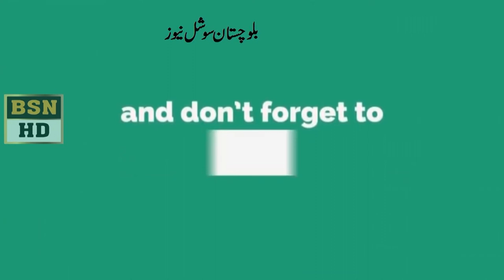Pakistan railway employees protest at DS Office Quetta